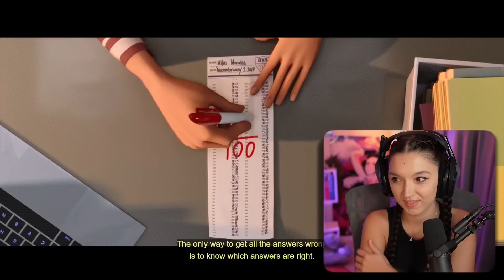Spider-Man: Into the Spider-Verse (2018) | FIRST TIME WATCHING | Movie Reaction | Movie Review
Enjoy my reaction as I watch Spider-Man: Into the Spider-Verse for the first time!